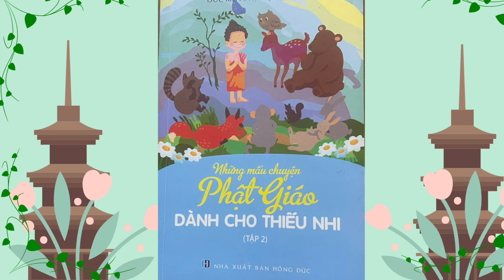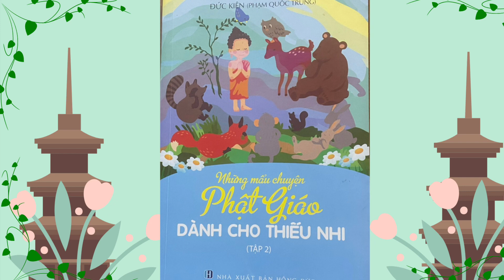2.3 XUẤT GIA TÌM ĐẠO-NHỮNG MẪU CHUYỆN PHẬT GIÁO DÀNH CHO THIẾU NHI-TẬP 2